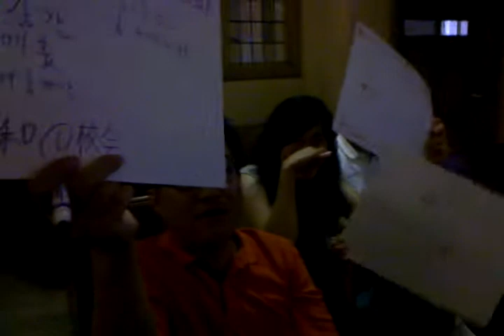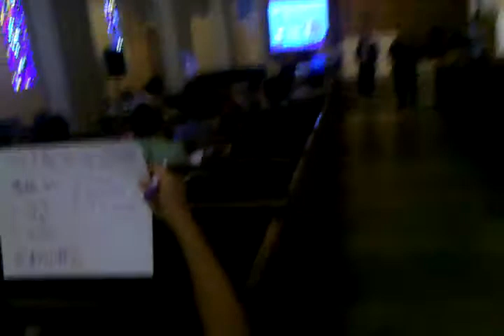평화의교회 성경퀴즈대회 6-27-10 (2).3gp